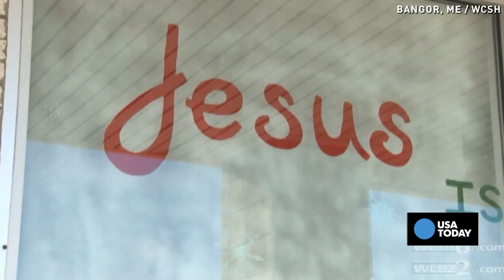Store stands ground on religious window display